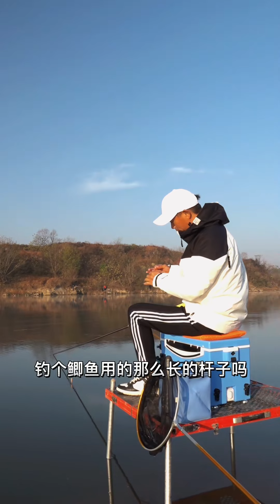鄧剛釣魚：牛車河探釣山體水庫，大板鯽雙鉤練練上岸，魚不大但是爆護了！【天元邓刚】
我們的作品是為了提供觀眾娛樂，同時也確保了拍攝過程的安全。